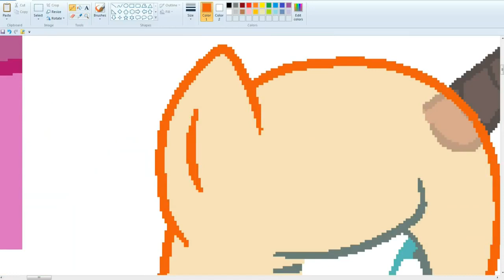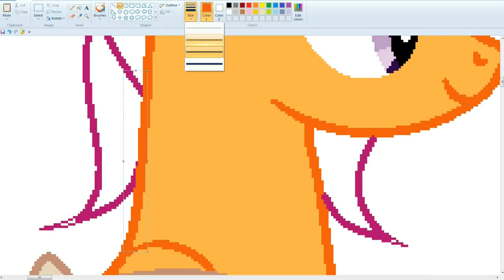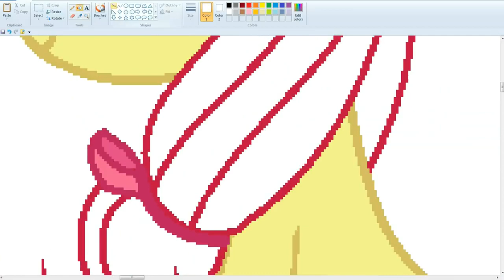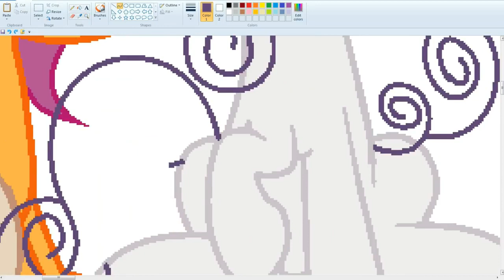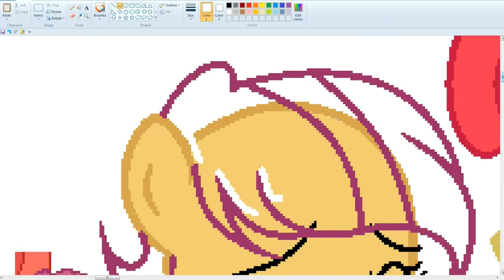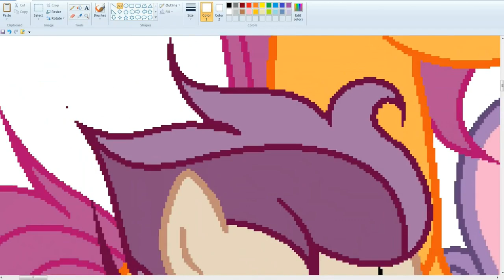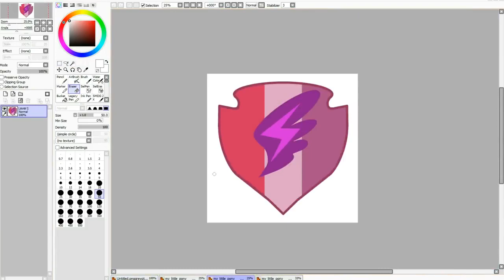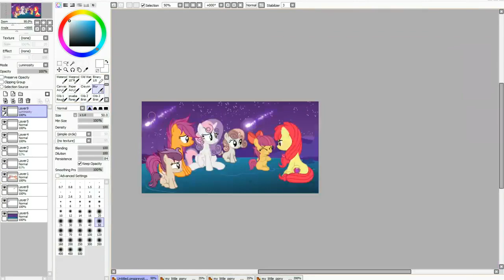MLP [Next Gen] It was the best day and night (Speed Edit)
songs
1-Fluutershöö - Sleepy Head (SimGretina Remix)
2-Daniel Ingram - The Pony I Want To Be (Sim Gretina Remix)
3-Raise This Barn (Sim Gretina Remix)
Base

Deviantart-
I hope you will like it❤❤❤❤
Ships
Button mash and Sweetie Belle =Gentle Mash
Scootaloo and Rumble =Explosion loo
Apple Bloom and Tender Taps=Easy Dance